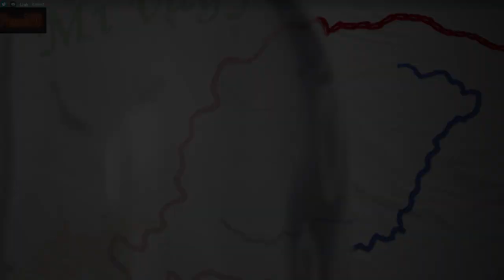„Életemnek a nagy élménye, hogy magyar vagyok" - Kásler Miklós portré a Pesti tv-n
„Életemnek a nagy élménye, hogy magyar vagyok" A magyar identitásról, a magyar történelemről, a magyar kultúráról, és a Hunyadi-család azonosításáról nyilatkozott a Pesti tv-nek adott interjújában Prof. Dr. Kásler Miklós, az emberi erőforrások minisztere.